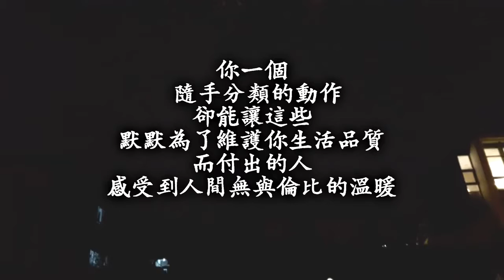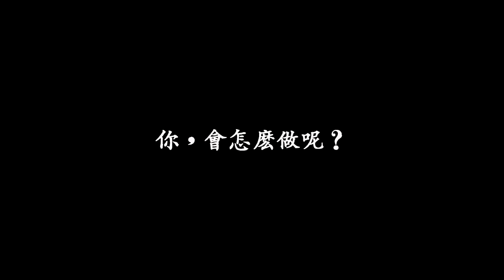東海大學環保微電影競賽 「手心向下」 To Give Than To Receive 2016 12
【不專業製作，請笑納】

 我們每個人的手都能做向上，或者向下的動作。

「而當我們把手心向下時， 我們可以選擇隨意丟棄些什麼， 或者彎腰拾起些什麼。」

曾經為富家子的男主角彥聖生活習慣很不好，垃圾不分類還會以亂丟當有趣，壞習慣甚至還影響到他的朋友廷俊，多虧有一位時常仗義的同學若心在旁邊提醒，才讓彥聖不至於完全失去同理心。在彥聖就讀大學時，家中遭逢一些變故，四處遷徙，身為家中獨子的他卻沒有察覺到異狀，直到有一天...

演員：
林彥聖：陳孝皇
彥聖媽媽：李育寧
黃廷俊：莊文昌
吳若心：溫凱琪

拍攝：
李育寧、莊文昌、溫凱琪 、陳孝皇

剪輯： 陳孝皇